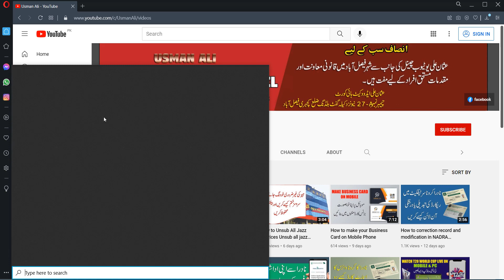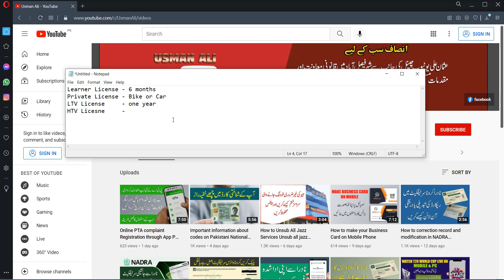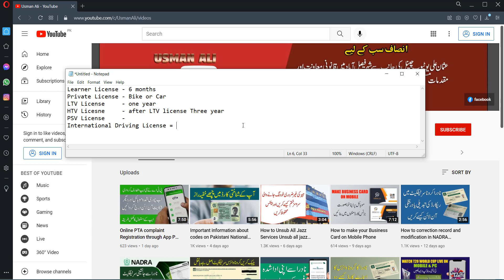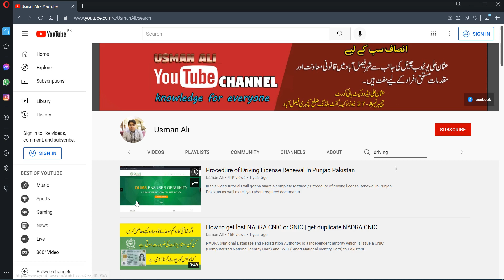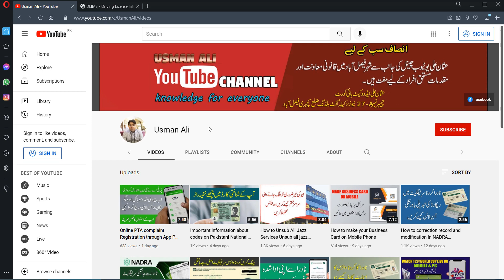Driving Licenses Categories and Types in Pakistan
In this video tutorial i will gonna show you about Driving Licenses Categories like Learner license, Private License, LTV License, HTV License, PSV License and International Driving License and Types in Pakistan.